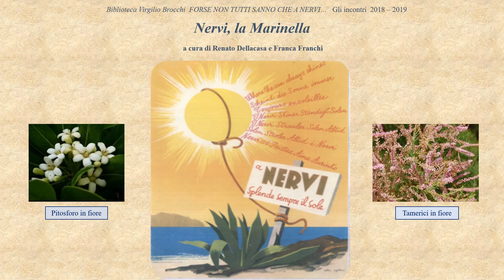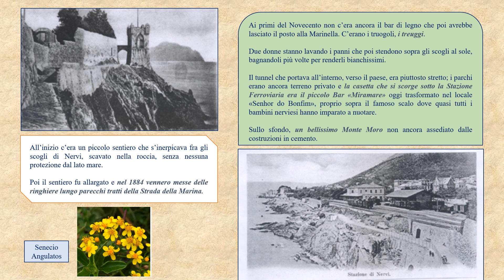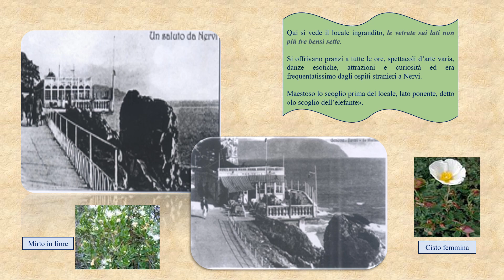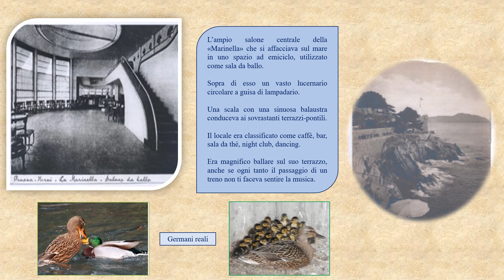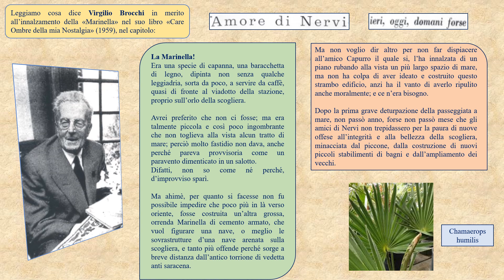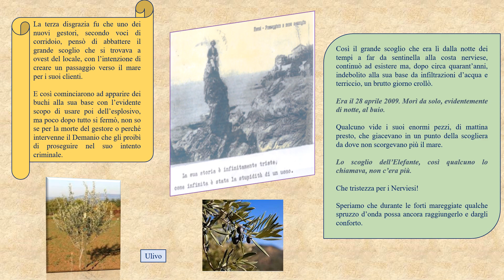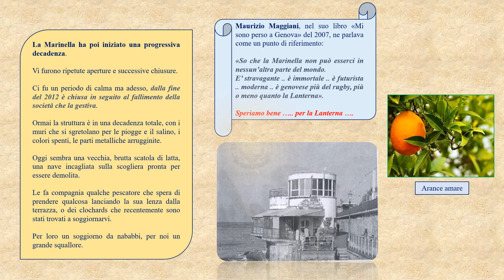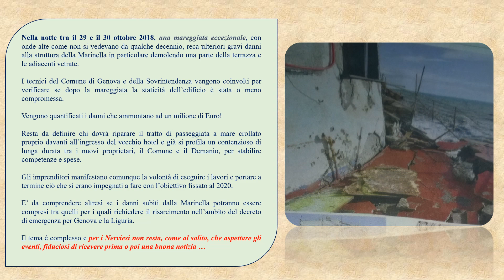2 Marinella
Biblioteca Brocchi - Municipio Levante – Gruppo di Conversazione “Forse non tutti sanno che a Nervi...” Marinella